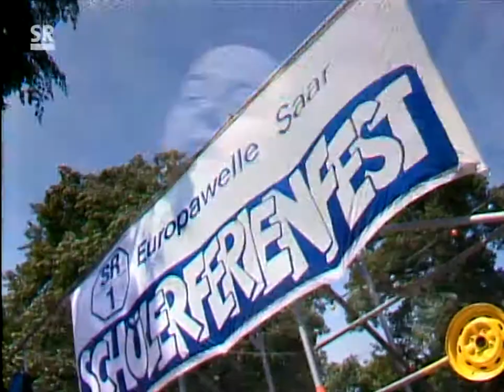Rio Reiser - Alles Lüge (Schülerferienfest) (Remastered)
07/30/1986